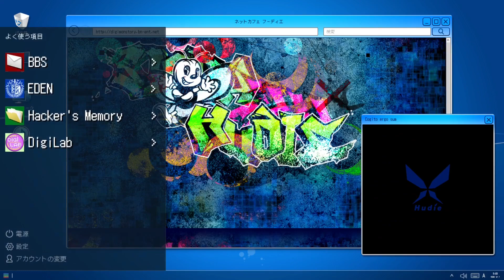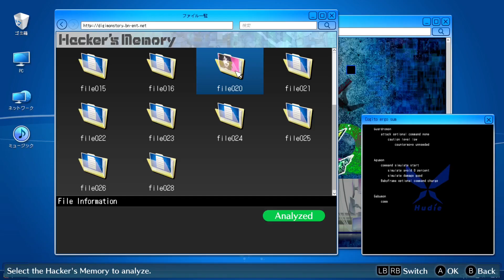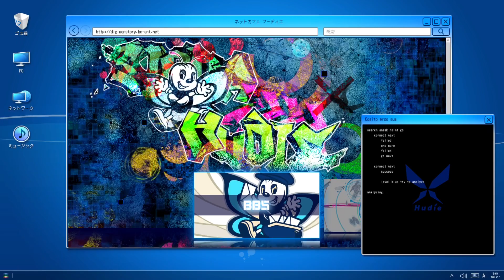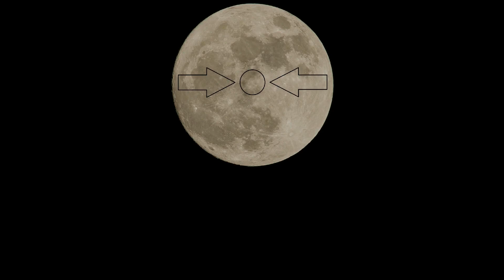Let's Play Digimon Story Cyber Sleuth: Hacker's Memory (Blind) - Episode 57.2 - [The Grindstone]